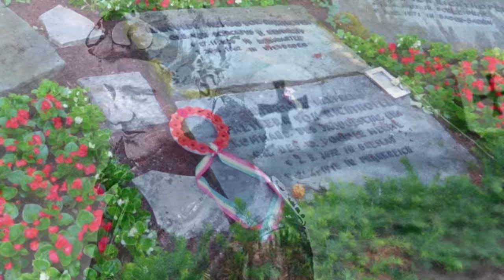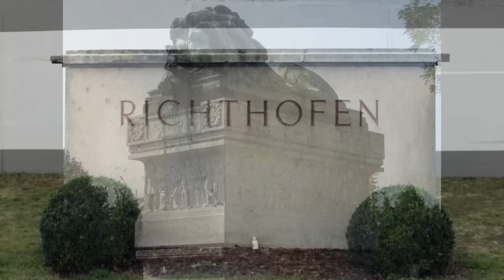The Red Baron - Buried Four Times!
In this special Halloween edition discover the macabre story of the four burials of the Red Baron, WW1s greatest air ace, whose body became a kind of trophy to be moved around Europe and used for political reasons until finally finding peace.

Credits: Hu Nhu; Wernevc; Tomasz Prjechlewski; Beckloo; Manfred Brueckels; Sarah Stierch.